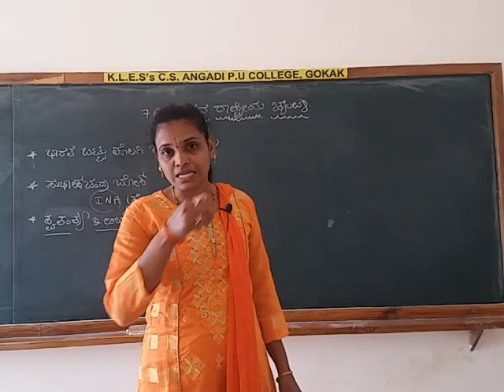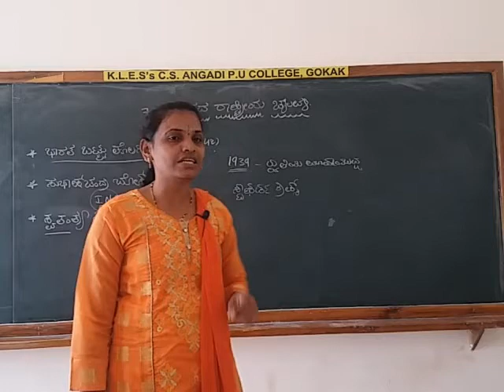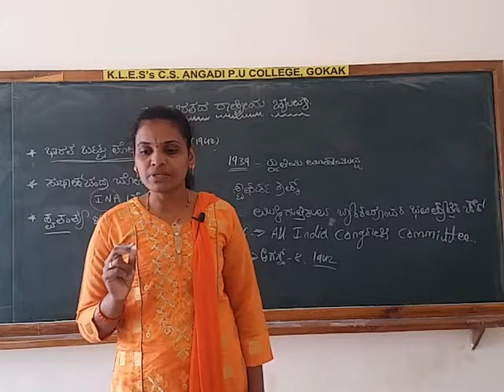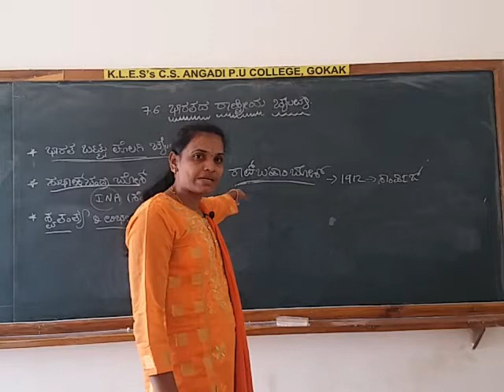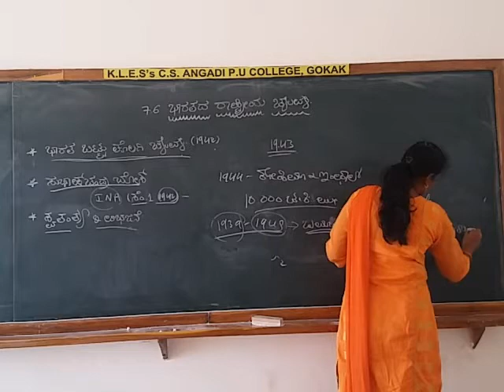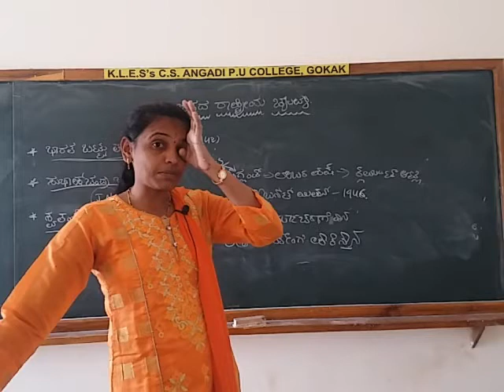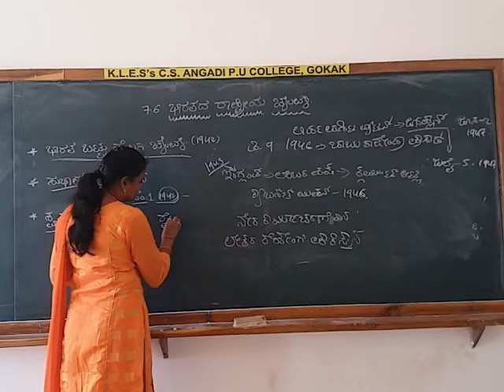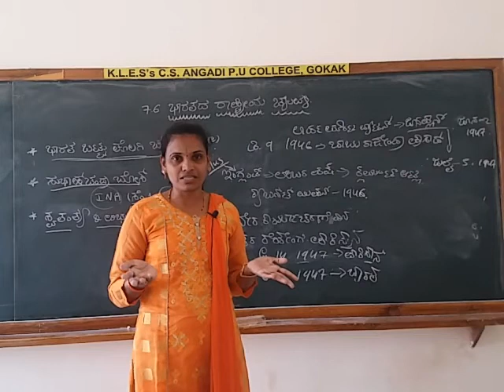7.6 INDIAN NATIONAL MOVEMENT